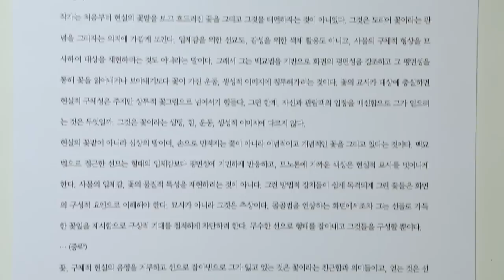남수정_Nam Su Jeong_On the Road_INSA art center solo exhibition 2013